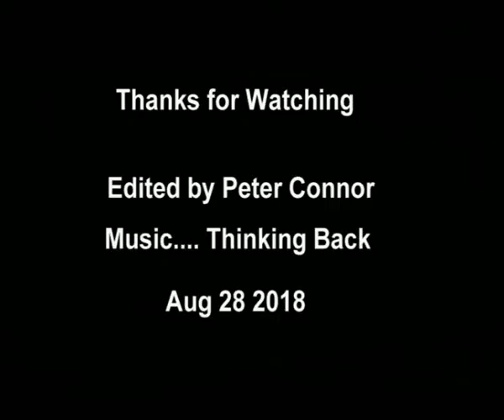Vintage Post Cards of Rothesay Tramcars on the Isle of Bute